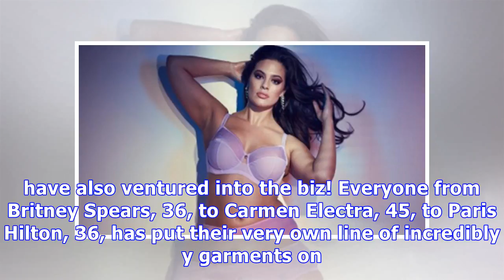Megan Fox, Ashley Graham & More: Stars Who Have & Model Their Own Lingerie Collections — Pics